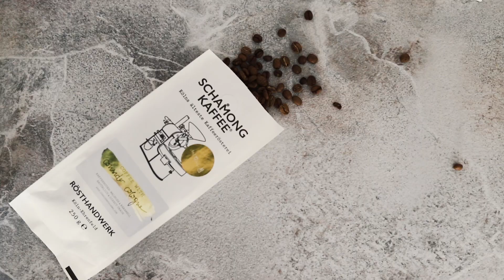WIE WIR GELD VERDIENEN, ZUKUNFTSPLÄNE, ARBEITSALLTAG | Coffee With Consider Cologne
Wir beantworten heute eure Fragen rund um unseren Arbeitsalltag als "Influencer"/Creator :)

IM VIDEO GETRAGEN:
Lenas Pullover - H&M (alt)
Lenas Haarband - Etsy
Lenas Hose - Armed Angels *
Leonies Pullover - ?
Leonies Kette - Missoma *

Adobe Premiere

Beide 26 :)

Sonstige Ausrüstung?
Externe Festplatte
50 mm Objektiv
85 mm Objektiv